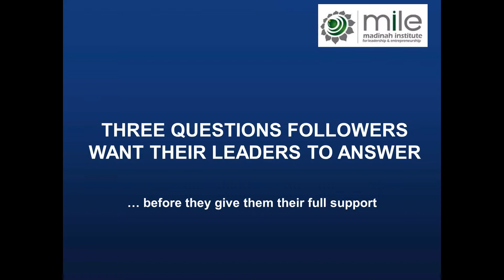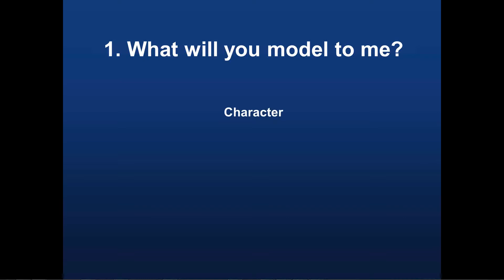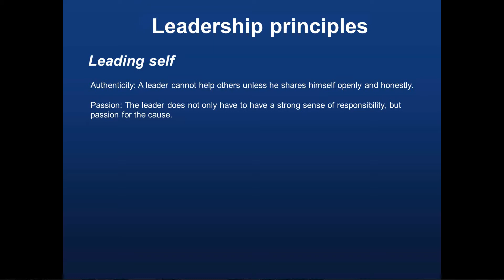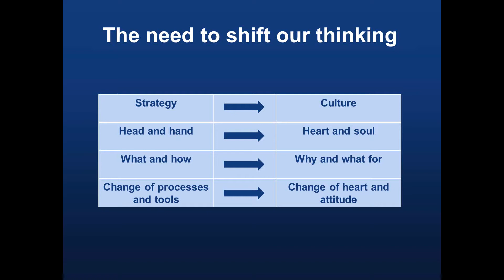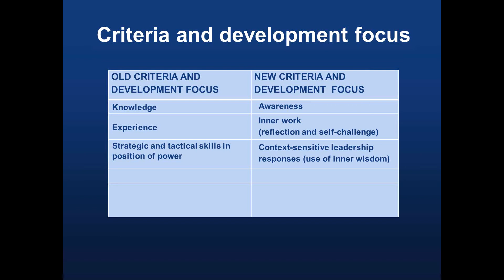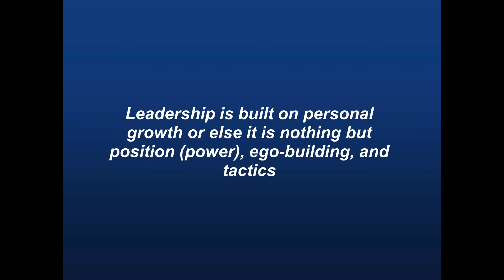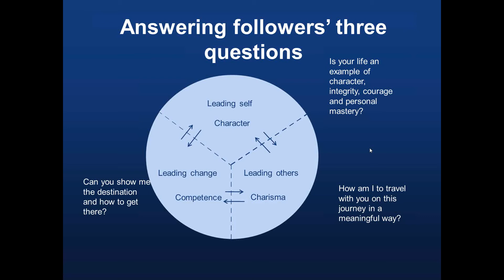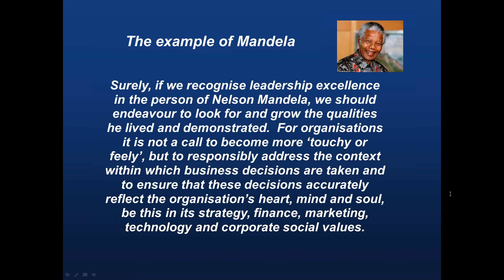Three Questions Followers Want Their Leaders To Answer | MILE Webinar